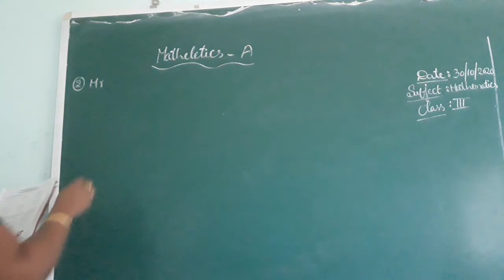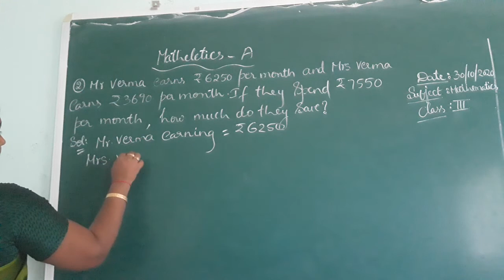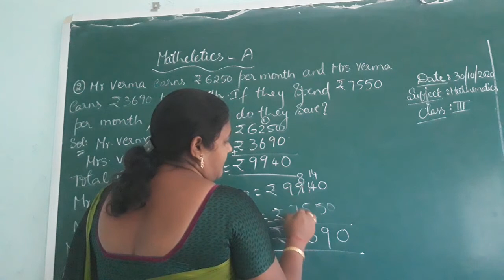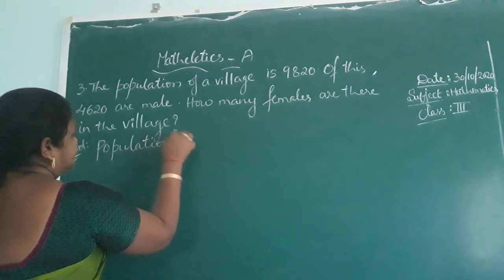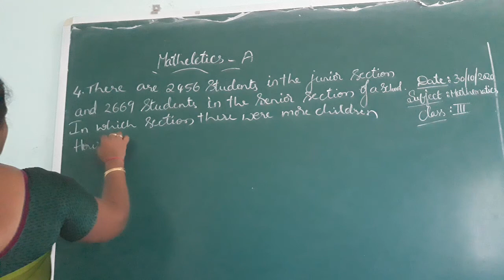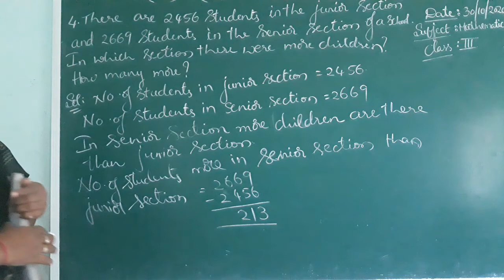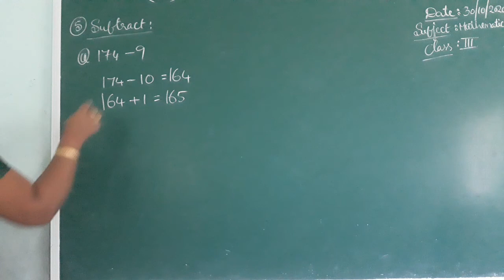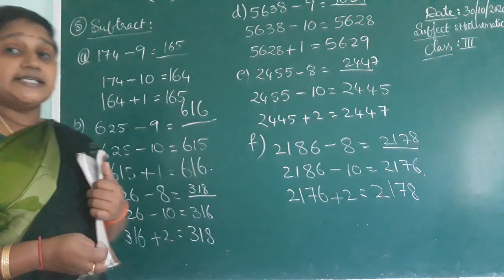3 class maths (30-10-20)